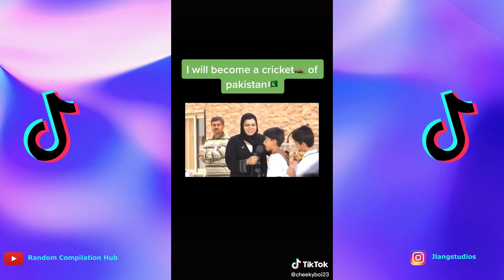"tO sAcRiFiCe My OwN lIfE fOr PaKiStAn" | Tik Tok Compilation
some clips of pakistani kids pledging loyalty edited together

All video clips and music used in this video are used for non-profit, entertainment purposes only. Once I have received your message, I will have it removed Immediately. Take downs are unnecessary, thank you.